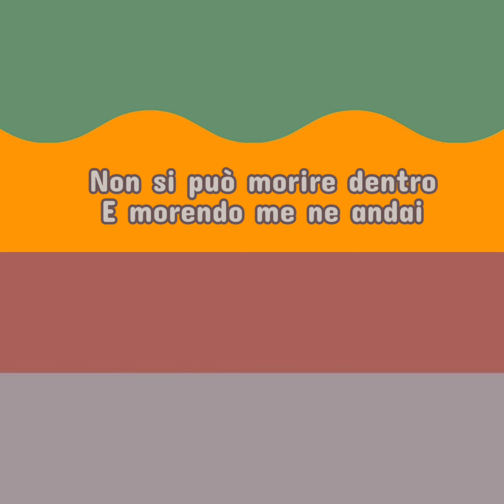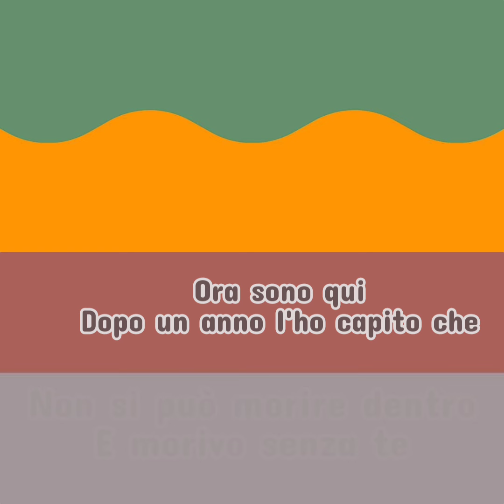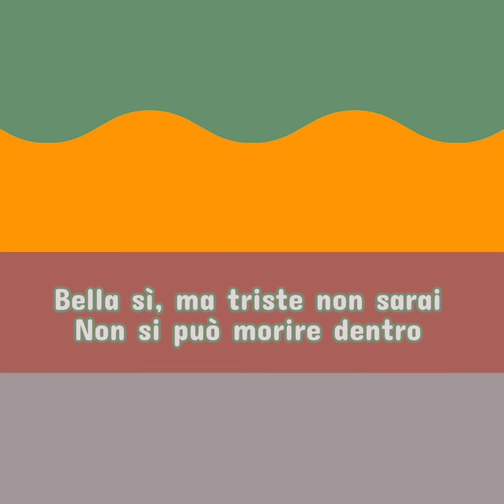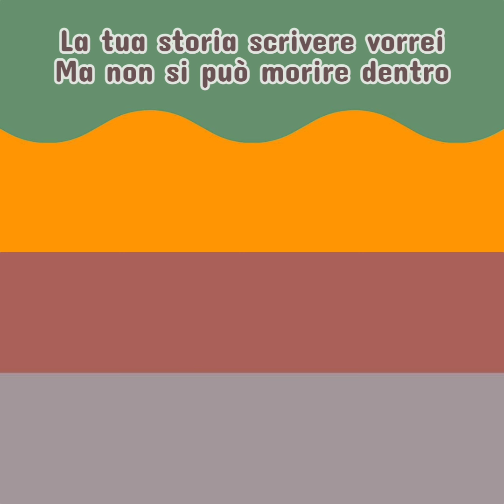Gianni Bella - Non Si Può Morire Dentro (Testo)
Gianni Bella☘️☘️☘️☘️☘️
Questa canzone è stata composta da Giancarlo Bigazzi e Giovanni Bella